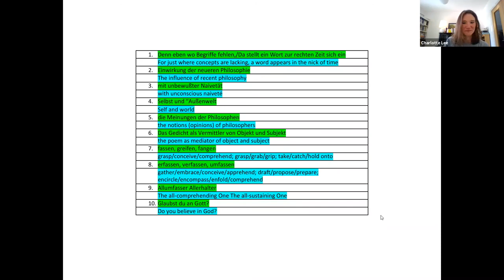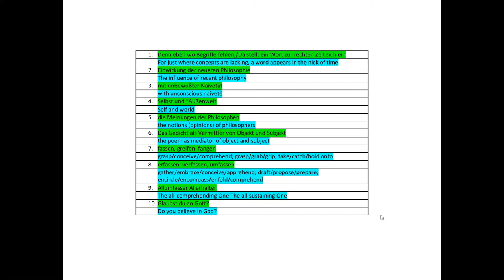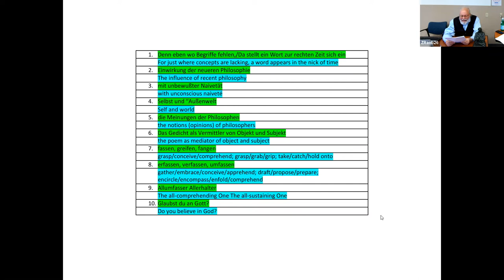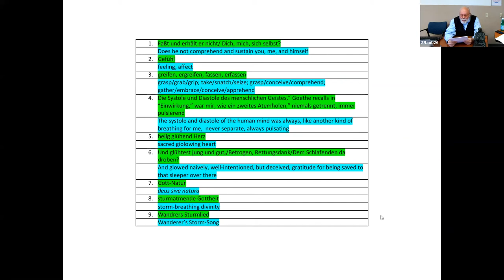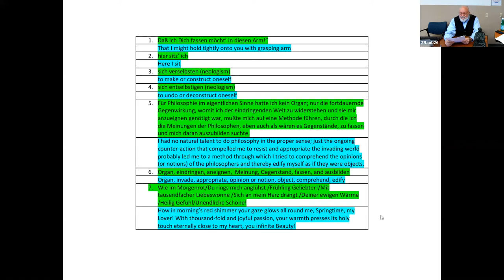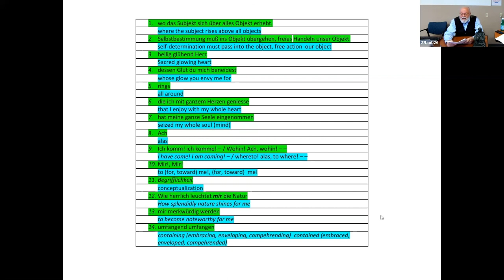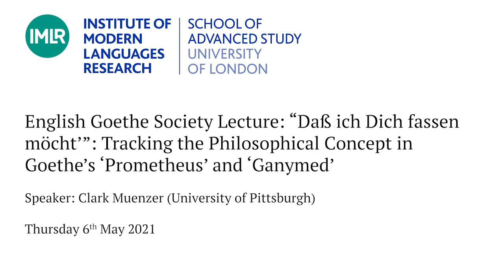“Daß ich Dich fassen möcht": Tracking the Philosophical Concept in Goethe's ‘Prometheus’ & ‘Ganymed’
English Goethe Society Lecture: “Daß ich Dich fassen möcht’”: Tracking the Philosophical Concept in Goethe’s ‘Prometheus’ and ‘Ganymed’